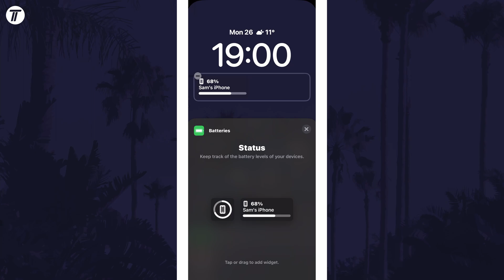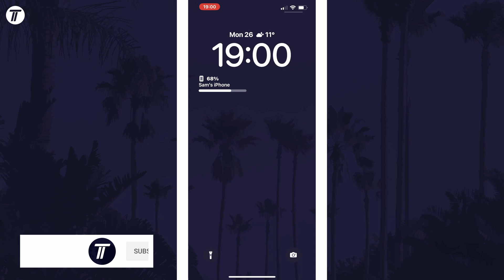How to Show Battery Percentage on Lock Screen on iPhone (iOS 16)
Want to know how to show battery percentage on lock screen on iPhone in iOS 16? This video will show you how to add battery information to locks screen on iPhone in iOS 16. You might want to know how to get battery percentage on lock screen on iPhone if you want to check how much your iPhone has charged without unlocking your device. Hopefully today’s video helps show you how to show battery percentage on locks screen when charging on iPhone in iOS 16!

Video Chapters:
00:00 Intro
00:13 Show Battery Percentage on Lock Screen on iPhone
00:40 Outro